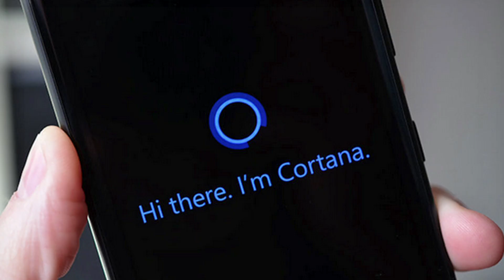The World's First Robot Assistant is Here!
Jibo is a tiny digital personal assistant and companion at the same time -- is this the real life Rosie the Robot?

Attention: SourceFed
6433 Topanga Canyon Blvd. #805